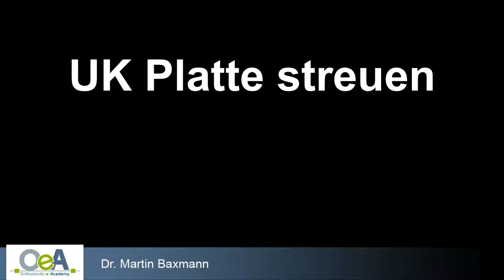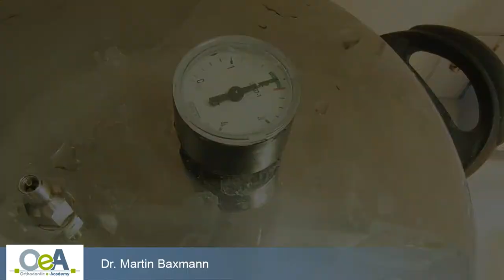UK Platte streuen I OeA